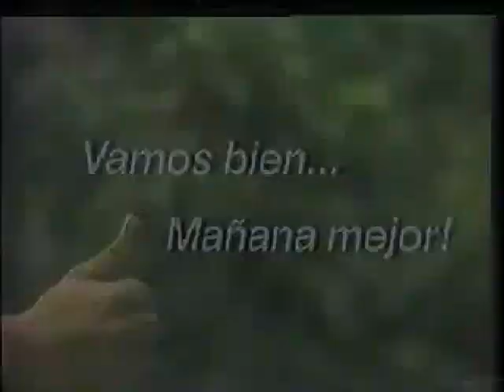Sr. Noseybonk - La Brisa Holográfica.wmv